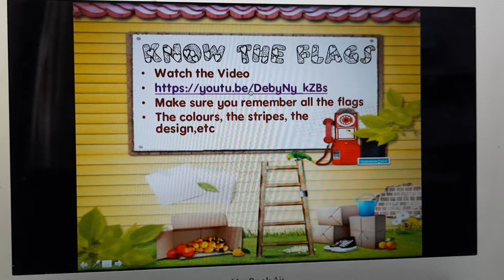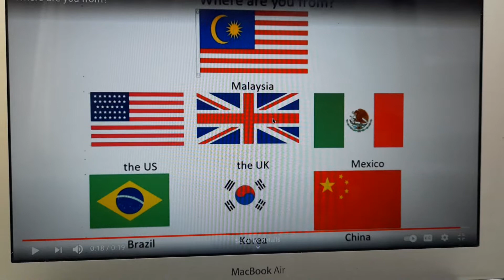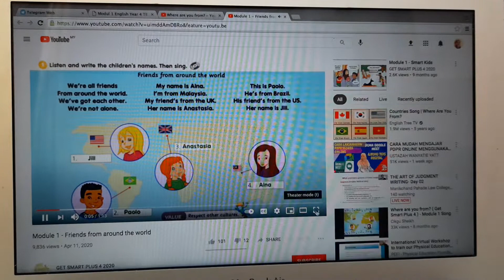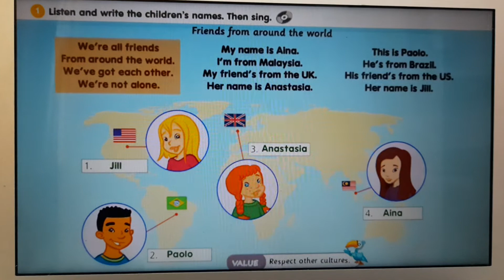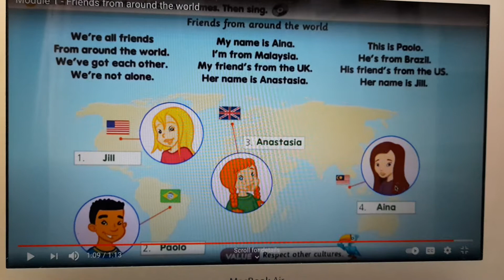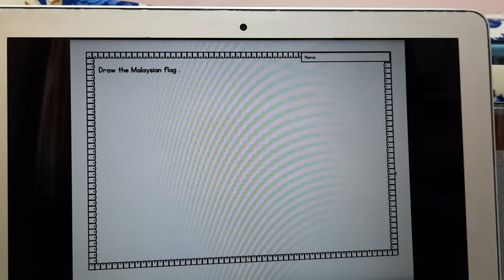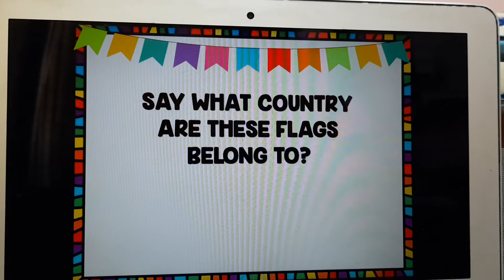English Year 4 Bahagia SKTR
This is 2nd English task during MCO. Refer to your textbook for more details. Good luck everyone!! ❤❤